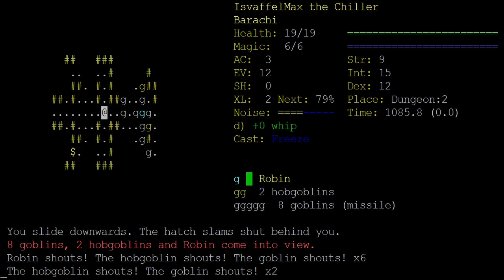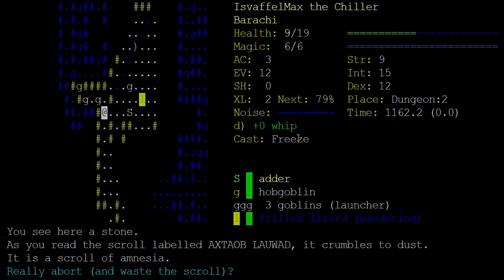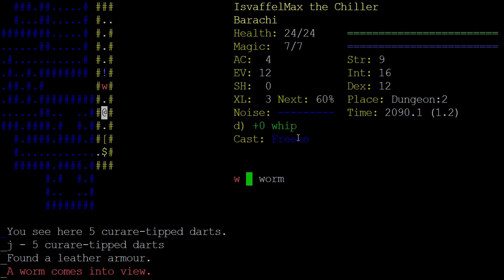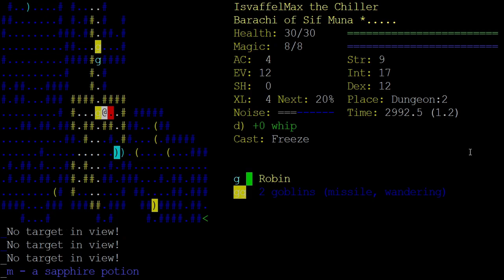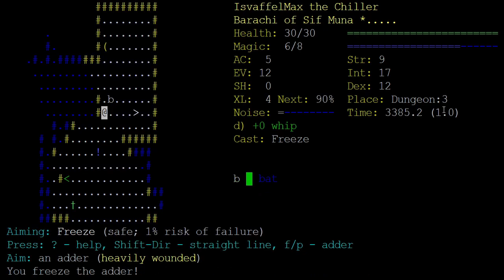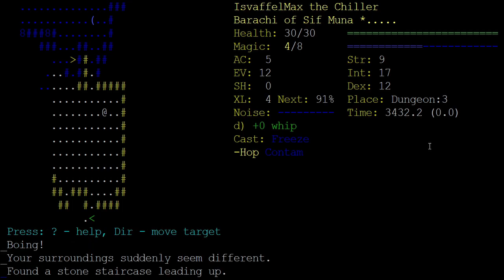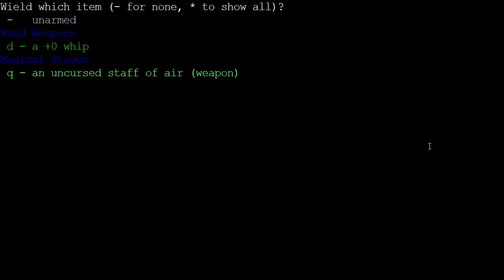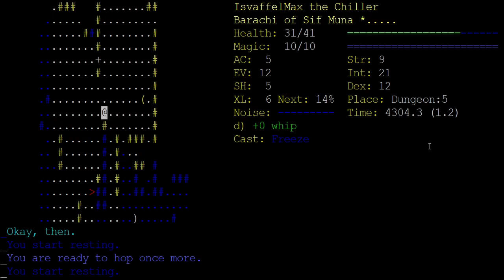Dungeon Crawl - Frog Mage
Frog hops from his frozen ramparts.